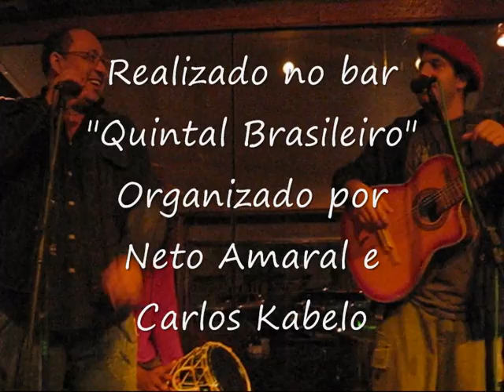Lourenço Netto e o Mundo Extra-Físico!"Musica que rola" 2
O "Musica que rola" um evento que junta compositores de Campinas e Região que foi realizado no dia 21 de Abril de 2008 no bar "Quintal Brasileiro" aqui é a participação de "Lourenço Netto e O Mundo Extra-Físico" aqui eles tocam "O ciclo"uma musica que fala sobre reencarnação pois a vida não acaba no tumulo ela não começa no ovulo!